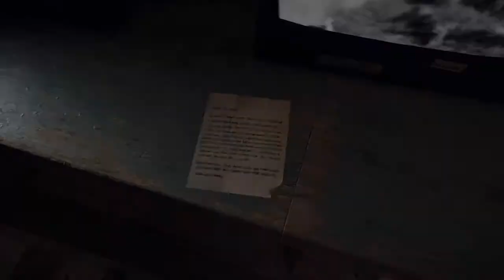FAR CRY 5 062: Neue Freunde, alte Probleme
Um uns für die Rettung aus Jacobs Drogentrip-Musikbox zu bedanken, helfen wir unseren neuen Freunden, ihre Leute wieder heile zurück zu bekommen.

WICHTIG:
Ich nehme hier zum Spaß an der Freude auf. Das heißt, dass ich kein High-End Equipment habe, was auch an der Qualität der Aufnahmen zu sehen ist. Ich nutze nur das, was ich zur Verfügung habe. Wen das nicht stört und trotzdem Spaß an den Folgen hat, der ist hier herzlich willkommen. Alle Anderen seien freundlichst gebeten, sich doch andere Kanäle zu suchen, die ihrem Anspruch entsprechenden Content bieten. Danke :)